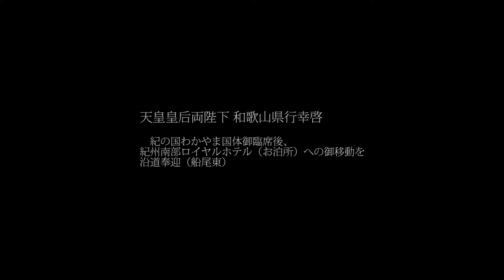天皇皇后両陛下 和歌山県行幸啓 沿道奉迎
紀の国わかやま国体御臨席後、
紀州南部ロイヤルホテル（お泊所）への御移動を
沿道奉迎（船尾東）